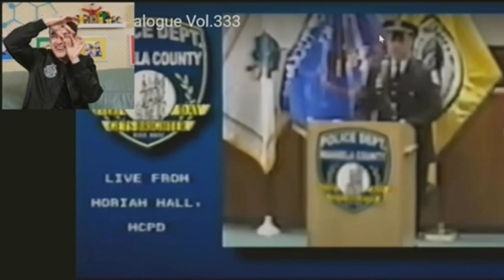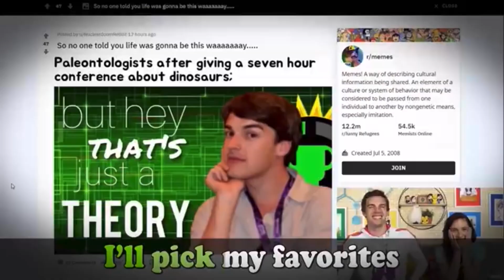GTLive moments to bring you happiness